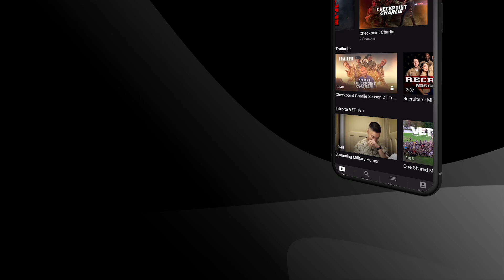Drone and Dummer | Drone Boyz | Season 1 | VET Tv [Trailer]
As shenanigans among military troops continue, The Drone Boyz continue to see if the U.S. Government is keeping our troops safe and secure as the COVID-19 outbreak continues.

This was just a trailer … But did you know that VET Tv has over 100 episodes of military humor?

Again, iT’s CoMEdY. DoN’t RePoRt uS. iT’S nOT reAL

Follow @vet_tv on Instagram!